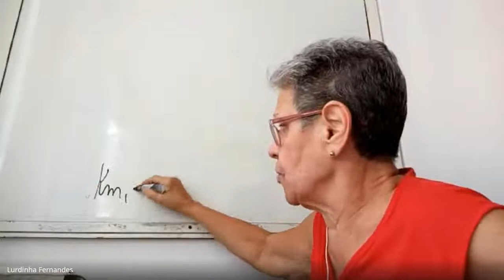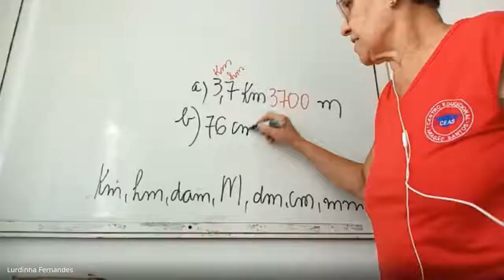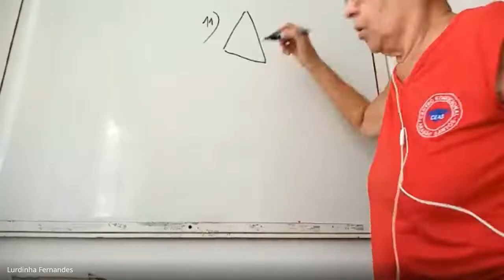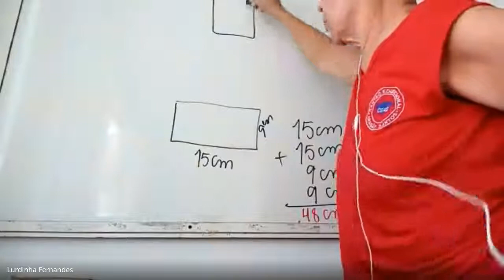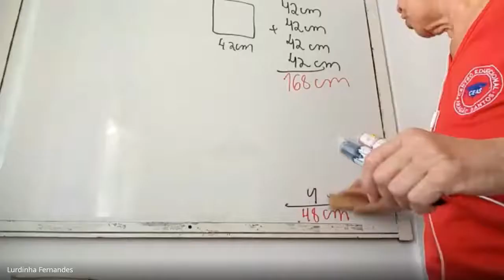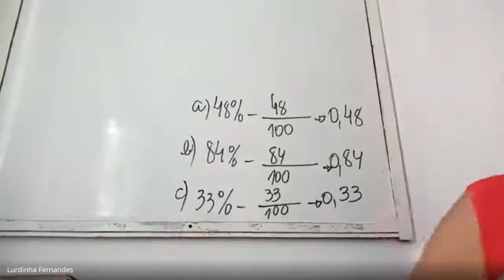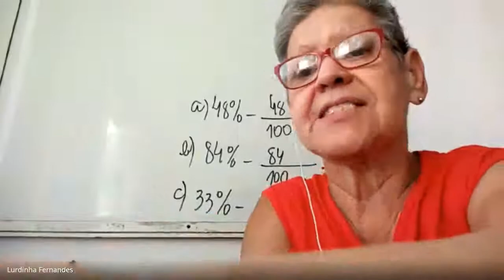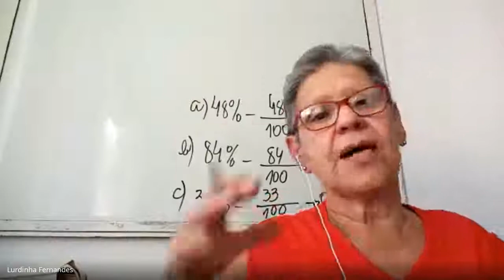5 ANO LURDINHA 2